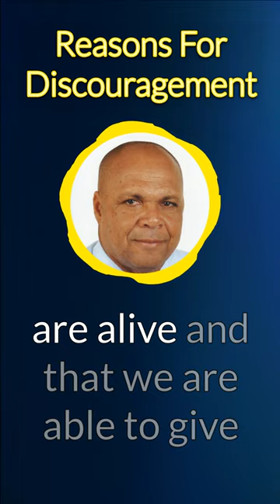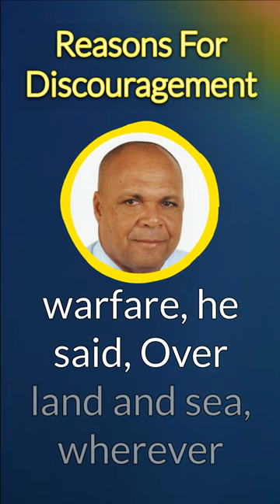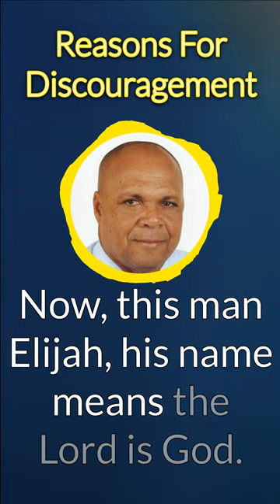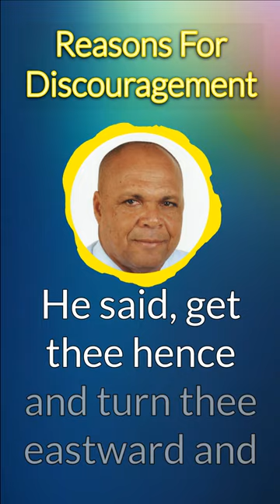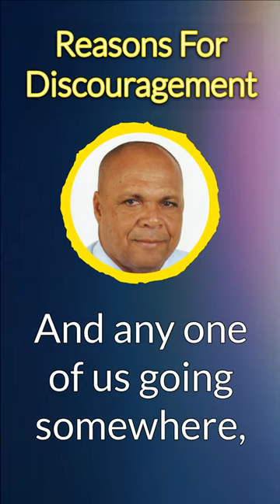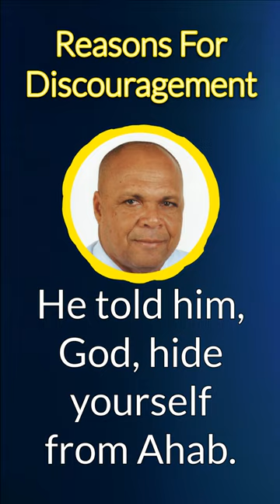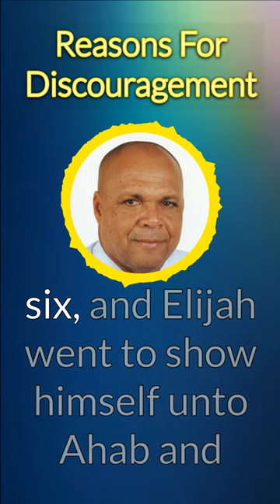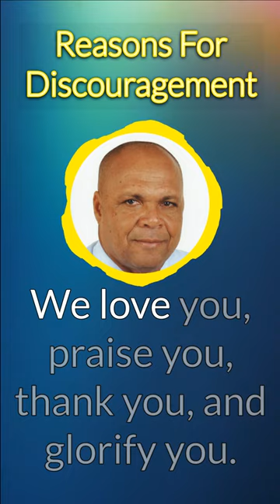Reasons For Discouragement: How to Overcome Discouragement with God's Word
Are you feeling discouraged and need some Christian encouragement? In this video, Pastor Roderick Webster shares his insights on how to deal with discouragement as a Christian.

He talks about the reasons for discouragement, the example of Elijah the prophet, and the promises of God. He also encourages us to sing 'neath the banner of the cross and to march on for Christ. Watch this video and be inspired by God's word! 🙌